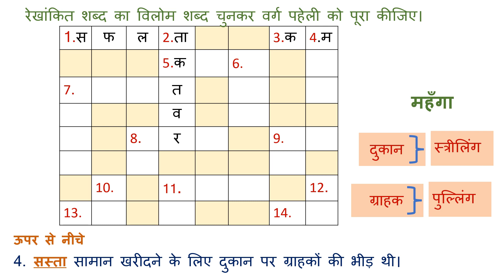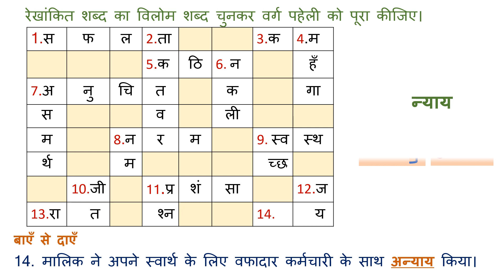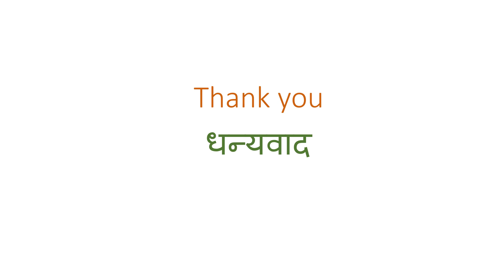विलोम शब्द /Antonyms /Crossword Puzzle in Hindi/ व्याकरण /Grammar/Hindi Language/Teaching Resources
Solve the Crossword Puzzle to master your Hindi.

Hello, everyone! Today, we have an exciting crossword puzzle to tackle, all centered around Antonyms.

In this instructional video, we delve into a creative approach to grasp the nuances of Antonyms in Hindi. Crossword puzzles serve as an interactive and enjoyable method to enhance your language skills while building a solid foundation in grammar. Join us on this educational journey as we unravel the Antonyms in Hindi, making language learning both fun and effective. Whether you're a student or a teacher, this resource is designed to make the learning process engaging and accessible. Don't miss out on this opportunity to elevate your language skills!

Discover an innovative and entertaining way to master Antonyms in Hindi with our latest video resource. In this tutorial, we introduce the use of crossword puzzles as a dynamic tool for language education. You'll embark on a linguistic adventure, exploring the intricacies of synonyms, while actively participating in solving puzzles that reinforce your understanding. Ideal for both learners and educators, this video offers a unique blend of education and enjoyment, making language acquisition an engaging and fruitful experience. Join us on this language-learning journey and unlock the world of Antonyms in Hindi like never before!

Please follow the rules of the crossword puzzle. Each square with numbers reflects the starting letter of a specific Antonyms. The sentences are provided with an underlined word. Your task is to fill in the squares with the correct words that match the Antonyms of that word.

I encourage you to go through this puzzle. Pause the video when necessary and try to solve the puzzle on your own based on the clues. It's a great way to test your understanding of Antonyms.